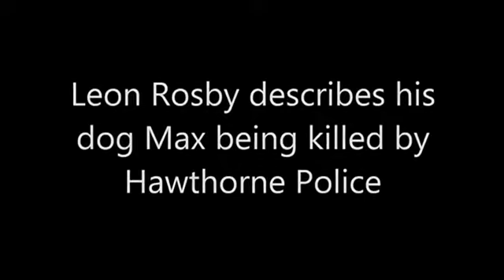Leon Rosby, Owner Of Dog Killed By Hawthorne Police